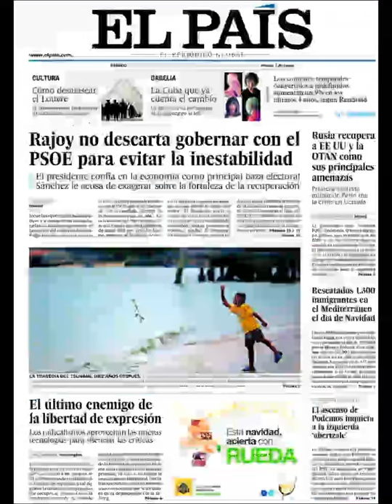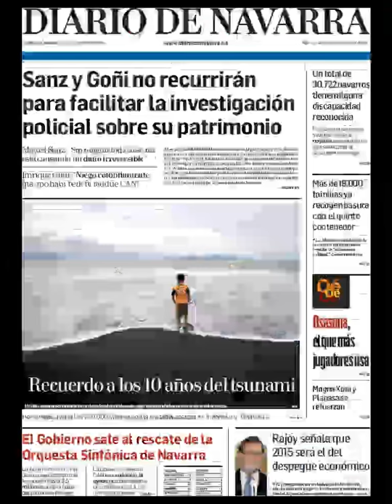Noticias 27 Diciembre de 2014 Principales Portadas Noticias Diarios Periódicos en España Spain News